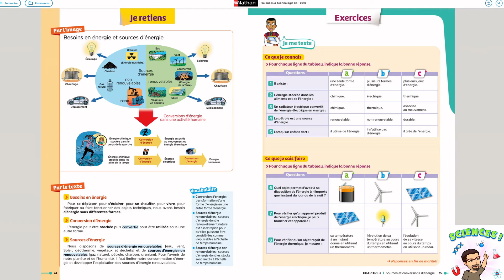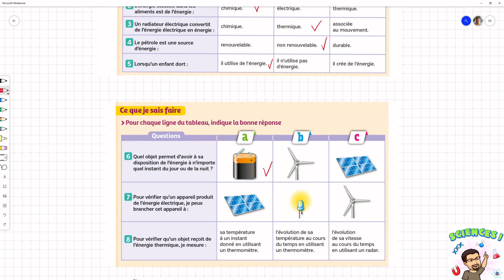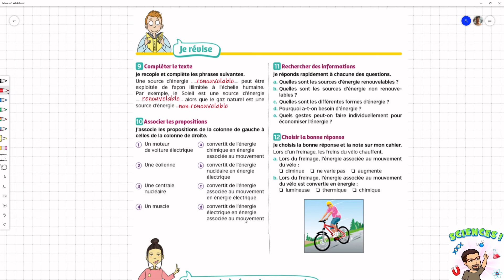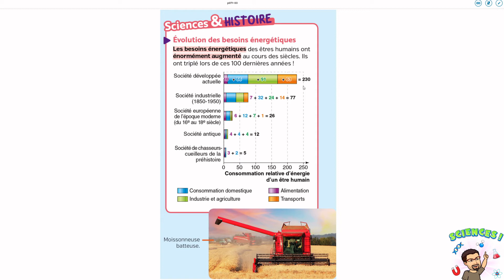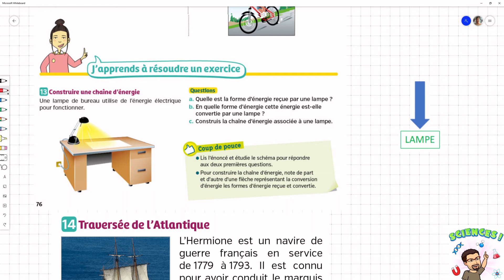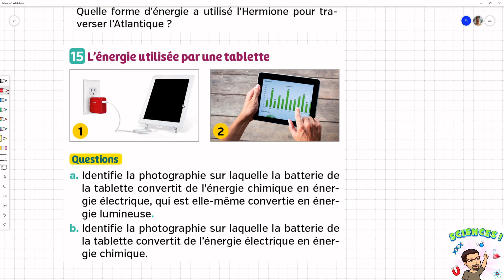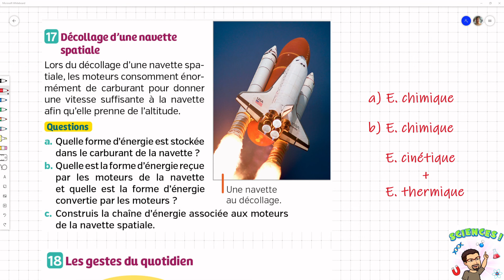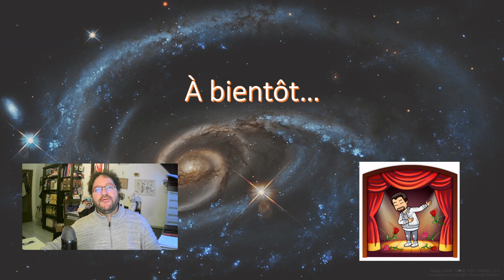6e : EXERCICES (CORRECTION) : Sources & Conversions de l' ÉNERGIE